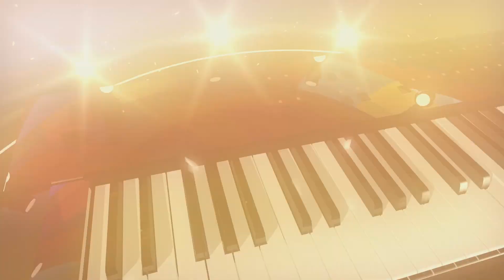PEREGRINAR - CONECTATE 22 MARZO 2021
PREPARACIÓN